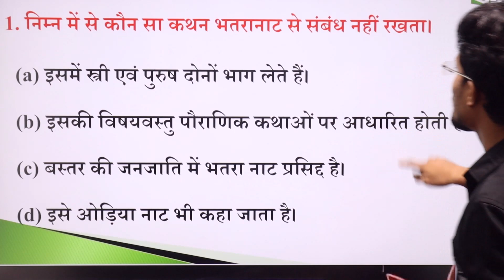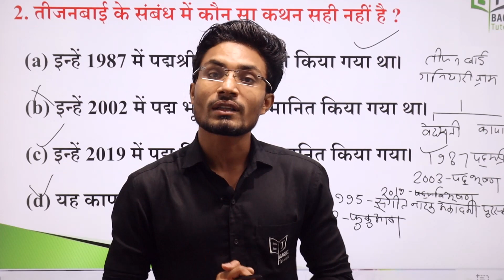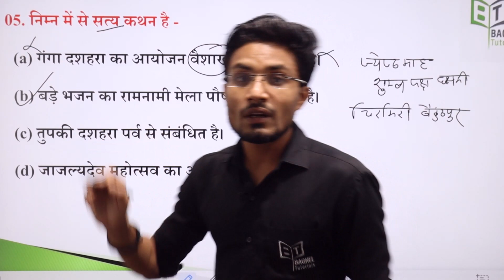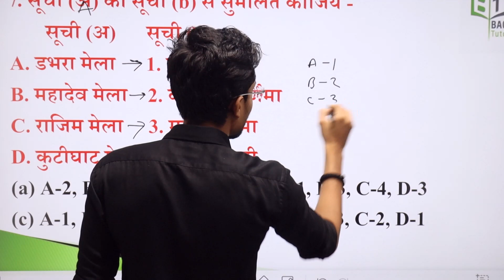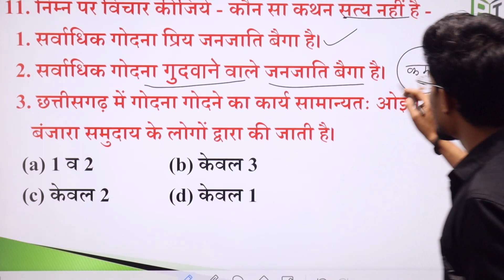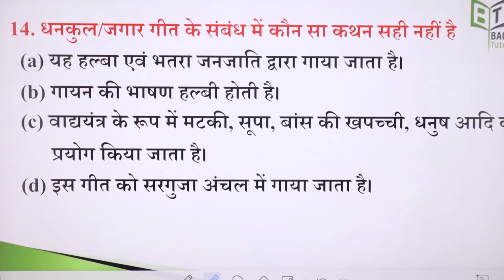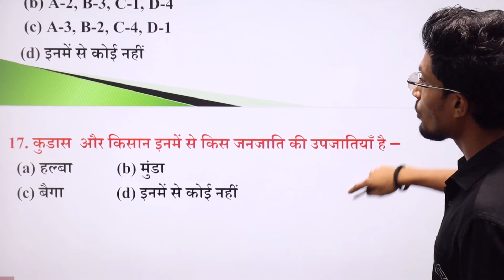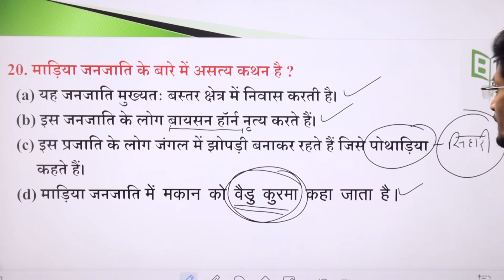MCQ's💥💥||4th T-20 MCQ's|| छत्तीसगढ़ की जनजाति एवं लोककला संस्कृति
4th T-20 MCQ's छत्तीसगढ़ की जनजाति एवं लोककला संस्कृति